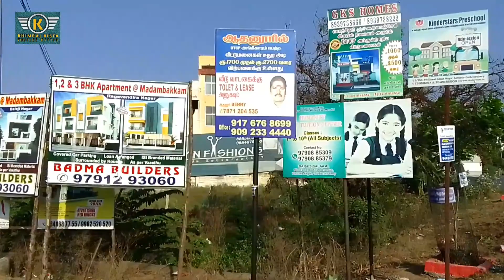2080 बैशाख 1गेट तीर घुमघाम।। बजार साथी भाई हरु संग रामौदई।। By Khimraj Bista mayalu muskan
2080 बैशाख 1गेट तीर घुमघाम।। बजार साथी भाई हरु संग रामौदई।। By Khimraj Bista mayalu muskan

Facebook -- khimraj Bista mayalu muskan